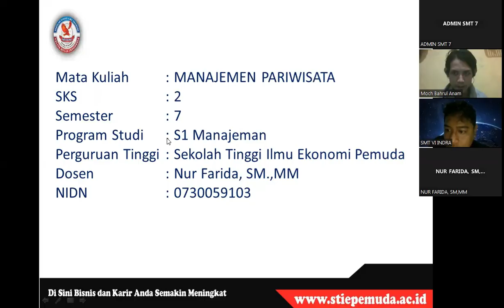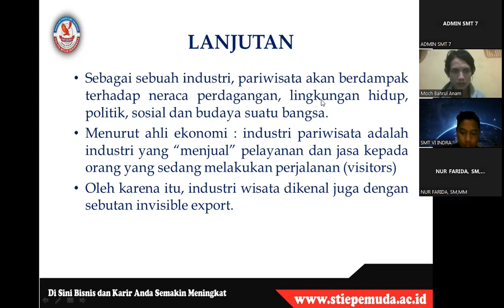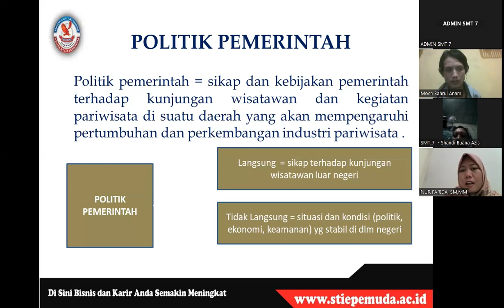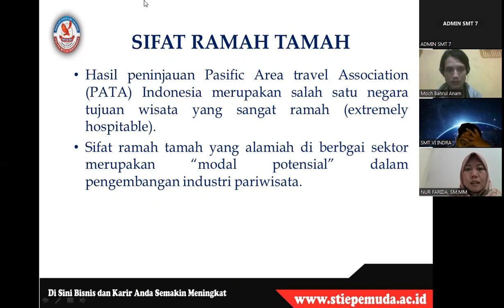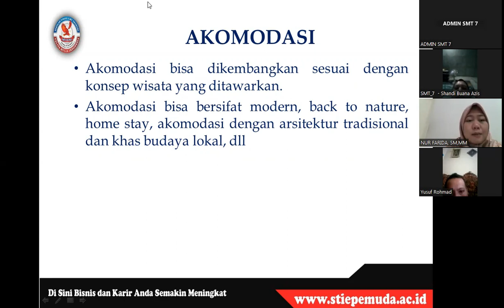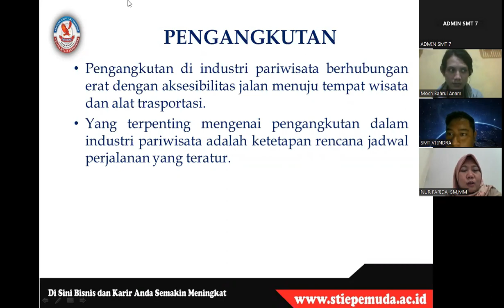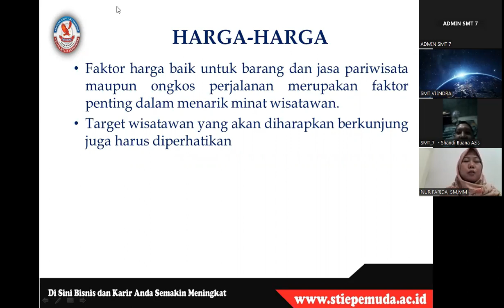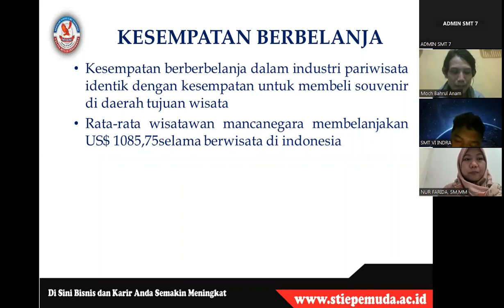MANAJEMEN PARIWISATA | INDUSTRI PARIWISATA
Selamat datang di kuliah malam di Kampus STIE Pemuda! 🌙📚 Pada kesempatan kali ini, kita akan menjelajahi mata kuliah "Manajemen Pariwisata" dengan fokus pada topik yang penting, yaitu materi kuliah "Industri Pariwisata."

🏝️ Memahami Industri Pariwisata:
Dalam video ini, kita akan mempelajari secara mendalam tentang industri pariwisata, termasuk perkembangan, karakteristik, dan dinamika yang ada. Anda akan diajak untuk menjelajahi berbagai aspek yang memengaruhi industri pariwisata, mulai dari potensi pasar hingga faktor-faktor yang memengaruhi pertumbuhannya.

📈 Analisis Tren dan Peluang:
Kami akan membahas tren terkini dalam industri pariwisata dan melihat peluang-peluang yang ada untuk pengembangan dan pertumbuhan. Anda akan memperoleh pemahaman yang lebih baik tentang bagaimana industri pariwisata dapat berkembang dalam era globalisasi dan teknologi informasi.

🌍 Peran Penting dalam Ekonomi dan Pembangunan:
Industri pariwisata tidak hanya berdampak pada aspek ekonomi, tetapi juga memainkan peran penting dalam pembangunan sosial dan budaya. Kami akan menjelaskan bagaimana industri pariwisata dapat menjadi motor penggerak ekonomi lokal serta faktor pendorong dalam pelestarian budaya dan lingkungan.

🌟 Persiapan Karir dan Pengembangan Pribadi:
Pemahaman yang kuat tentang industri pariwisata adalah modal berharga dalam karir Anda di bidang pariwisata dan perhotelan. Dengan menyimak kuliah ini, Anda akan mendapatkan wawasan yang mendalam tentang dinamika industri pariwisata dan mempersiapkan diri untuk menghadapi tantangan dan peluang di masa depan.

Jangan lewatkan kesempatan ini untuk mendalami pengetahuan Anda tentang industri pariwisata di Kampus STIE Pemuda. Saksikan video ini dan persiapkan diri Anda untuk memahami lebih dalam tentang industri yang menarik dan berpotensi besar ini! 🎓🌟

Program studi :
1. S1 Manajemen
2. D3 Akuntansi